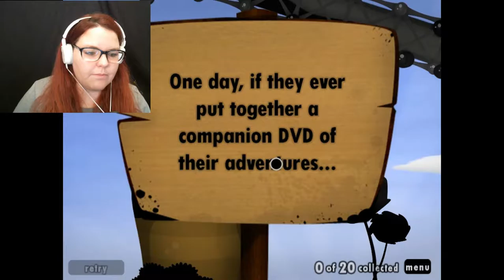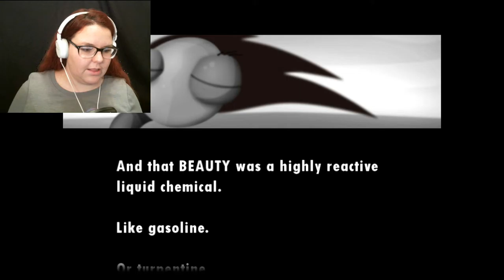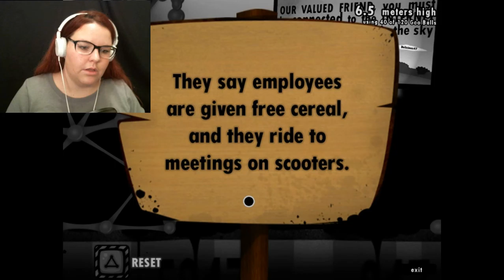Walk The Red Carpet! | World of Goo Pt. 4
We meat the prettiest goo today! She's beautiful! And super useless!

SnapChat Username: KendahlNoh